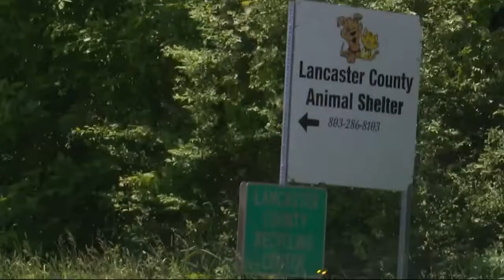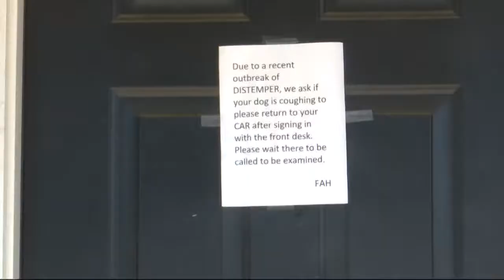Deadly virus takes over animal shelter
A deadly virus takes over a local animal shelter -- forcing it to close.